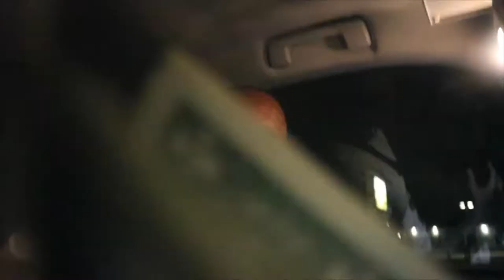Why are we mad at Travis Scott? 😒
This is just my take on the whole Travis Scott situation for the last week... as usual enjoy and lmk what you think about it.

wYse Up!

"It's Turk Time!"

NOW THAT I HAVE EVERYBODY'S ATTENTION:
I'd just like to remind you.. of the MAN thats changing Thursday nights on youtube! Weighs in at about 187-193 poundssss... He hails from Bostonnn, Massachusetts!!. Itsssssssssssssss TurkTime!

If that sounds interesting or good enough for you, join the family, hit that subscribe button and share with a friend‼️ Also don't be afraid to like, dislike and comment on what you liked and/or what I can do better 😅

Semi-Pro 🏈 Northeast Region & National 3x Champ
Somewhere below Zues & keeping my head above Poseidon.
I'm Turk! A athlete turned Actor/Entertainer from Boston Massachusetts, here to entertain you!
Appreciate everyone who gave me a chance and please checc out my instagram page while you're at it!